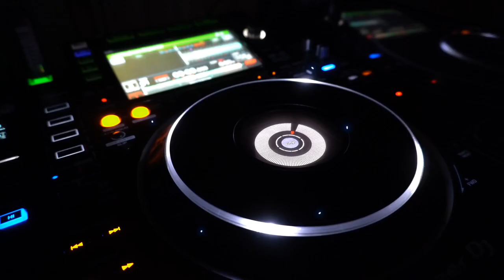Speedy Dark - Synthetic Dream [Electro]*2024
ʞɹɐᗡ ʎpǝǝdS
🎛🎚🎧🆕 Better With Headphones
©®™ 2024 speedydark

*Electro*

*Phonk*

 *March    2024*

*Quality : 1080p50

Ş̶̡͇̭̺̹̻̗͐͂̇͝p̸̡̖̰̹̪̈́ě̵̡̡̦͖͙͇͕̦͎̭̽̇̑̚͝ē̴̱̝̱̹̙̭͊̀͂͝d̷̙̓͂̋̏̈̕y̶̨̥̬͓͝ ̷̢̱̭̘̽̿͠D̵̩̫͕̘̯̤̦̠͆͊̿͛̒ä̷̫̜̟͎̩͜r̷̦͓̞͓̗̪̀k̷̪͕͊̍̋̈̈͌̏̕͝

l